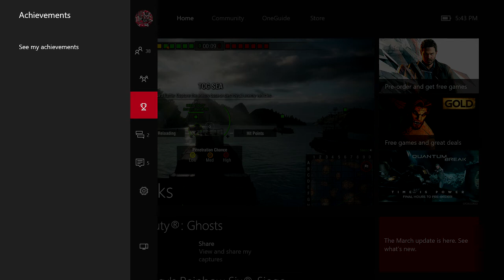Ride Along with RONIN 47R - HMS TOG II - World of Tanks Console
@wotconsole Lean with it, rock with it...

Ride Along videos are where I comment over the game play while it is occurring.  The discussion occurs throughout and sometimes incorporates other players in game chat.  Either way the talk varies and can be on almost any topic.  =)